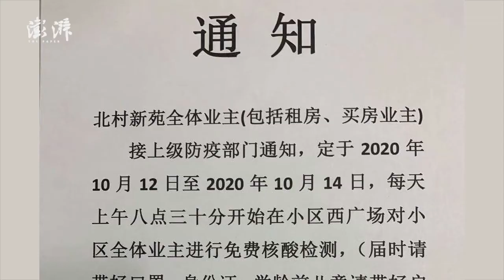Jinan city requires all coming from Qingdao since Sep. 23 to take second nucleic acid test for COVID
The city of Jinan in Shandong requires all people entering from Qingdao since Sep. 23 to take a second nucleic acid test for COVID19. Six confirmed cases and six asymptomatic cases have been found in Qingdao, all associated with the city’s Chest Hospital.